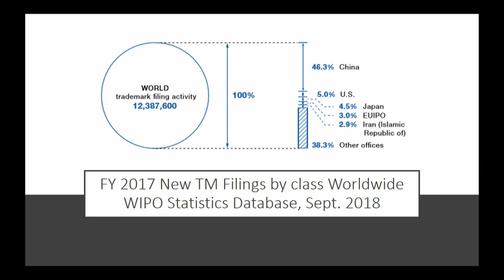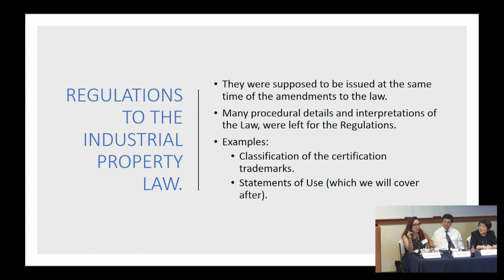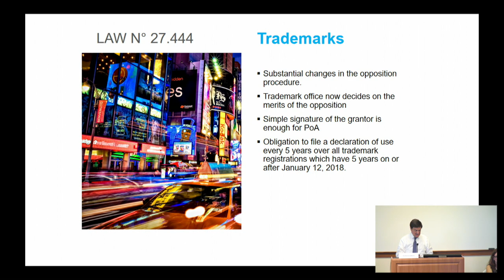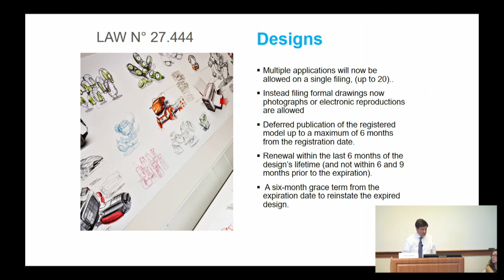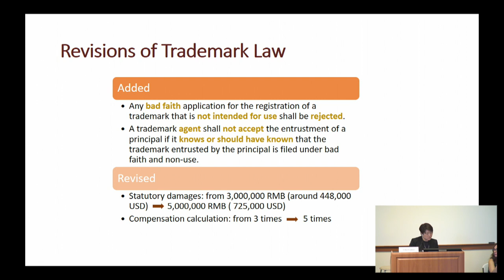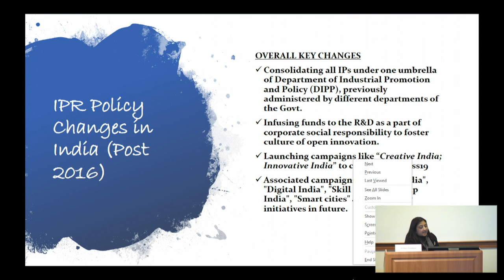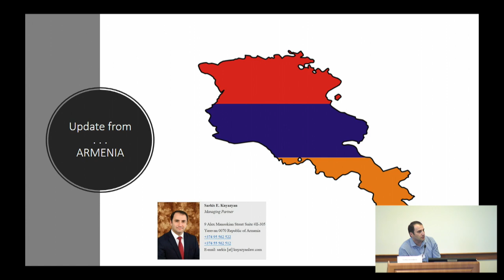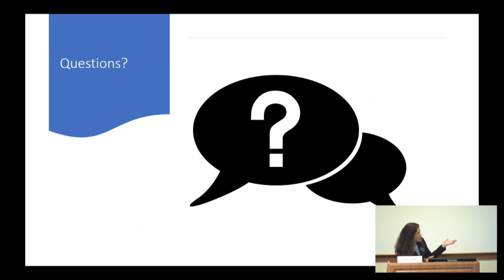IP Law and Practice: Challenges and Opportunities Around the World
From the UNH School of Law's Pre-INTA "Back to School" Reunion on May 17, 2019.
• Moderator, Ashlyn Lembree, Clinical Professor of Law